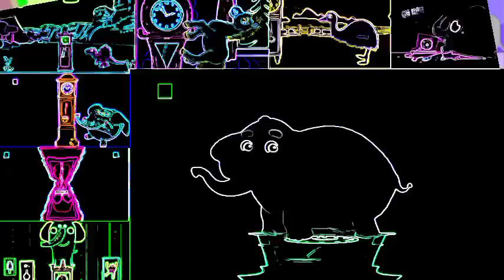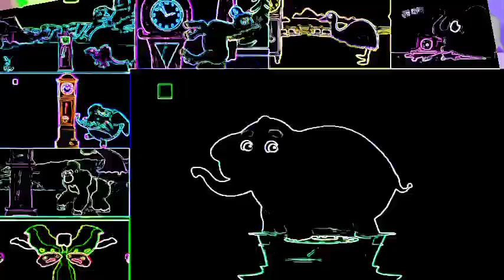THE HICKORY DICKORY DOCK EFFECTS PARTY CRASHERS (HDD FX)